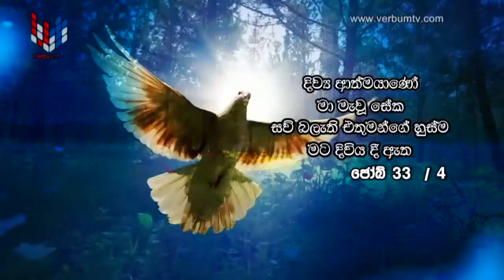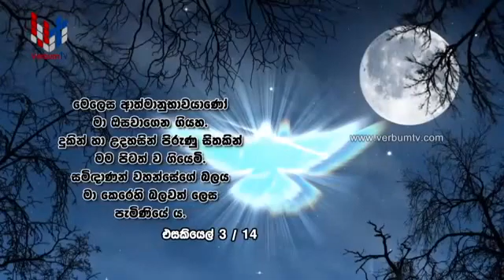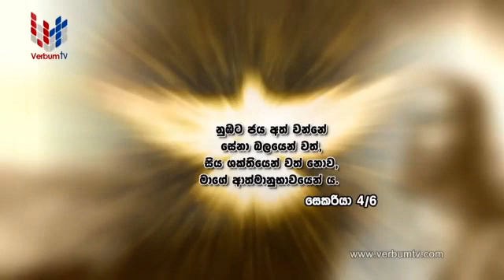SUPUWATHE DIRIYA MAUWARU (සුපුවතේ දිරිය මව්වරු ) EP 01 09-06-2021